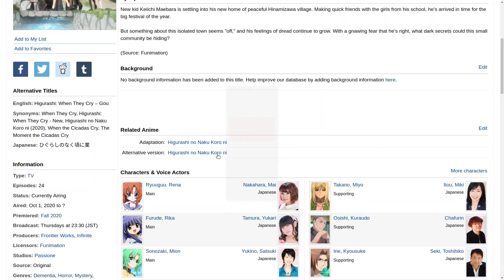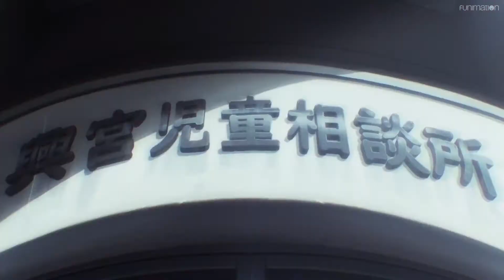IS [ Higurashi no Naku Koro ni Gou - When They Cry NEW ] WORTHWHILE TO WATCH? EP1&2 Impressions!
IN THIS DESCRIPTION |  Anime Info Links - Sound Credits

// ANIME INFORMATION - In Order Mentioned

// SOUND CREDITS